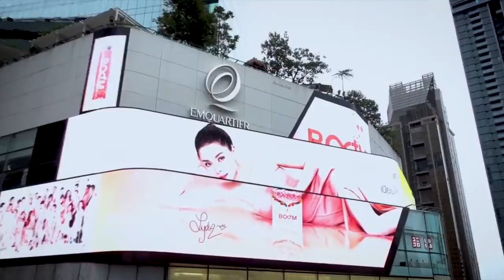คุยแซ่บShow “ BOOM ” โปรเจกต์ขายขอ